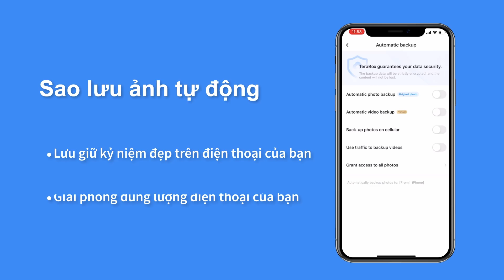Ba tính năng phổ biến nhất của TeraBox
1024 GB lưu trữ cloud miễn phí

Video này sẽ cho bạn thấy Ba tính năng phổ biến nhất của TeraBox

Đừng quên thích, bình luận và đăng ký để không bỏ lỡ các video trong tương lai!